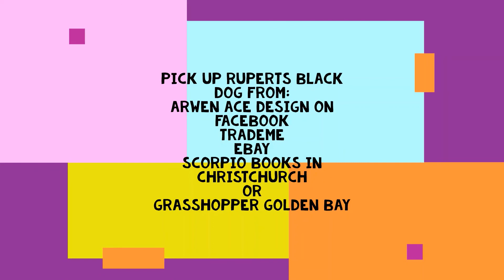MATES matter NZ with Arwen Valks - Author of Ruperts Black Dog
I was lucky to sit down and have a chat with Arwen. She has written and illustrated a children's book around living with the Black Dog (depression and anxiety).
It was a privilege to talk with someone so passionate about making a difference in peoples lives.